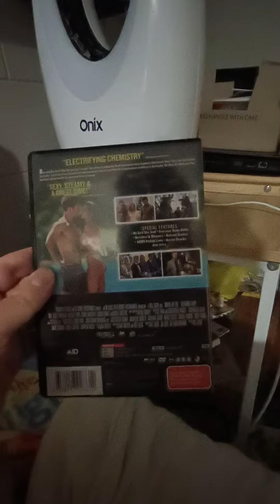Quick DVD Update (18/04/2024)